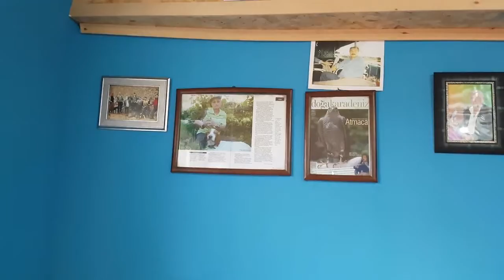PAZAR WEB TV